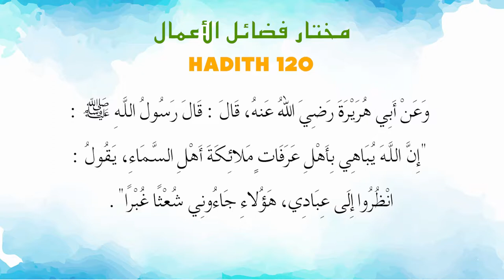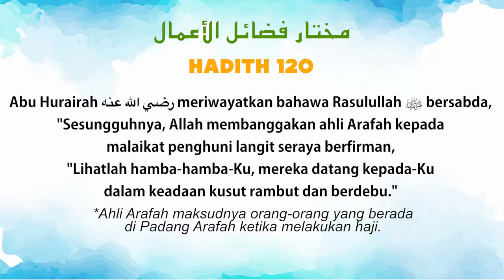Ustaz Amin - Hadith Mukhtar 120